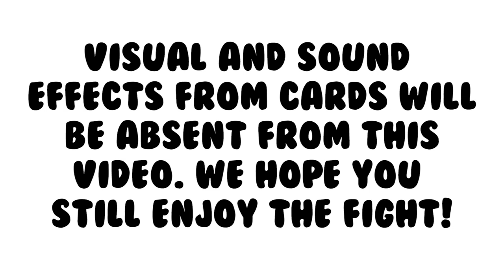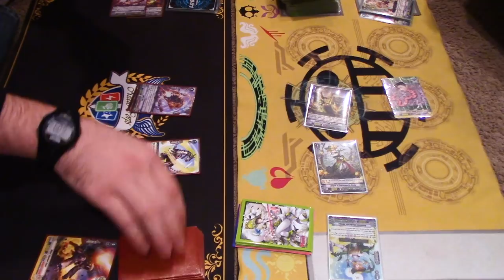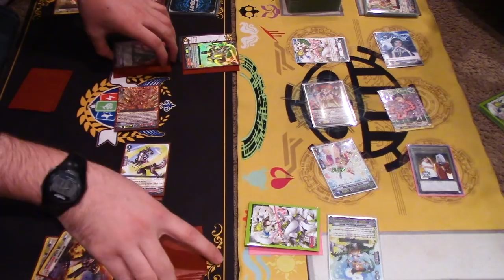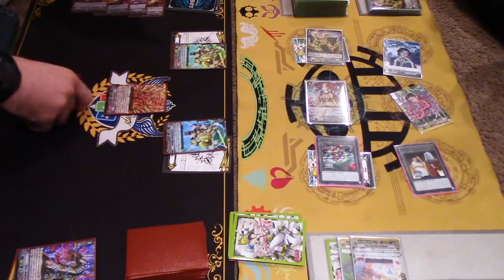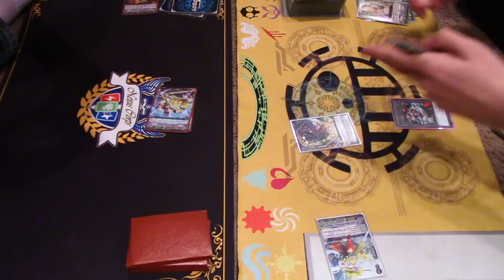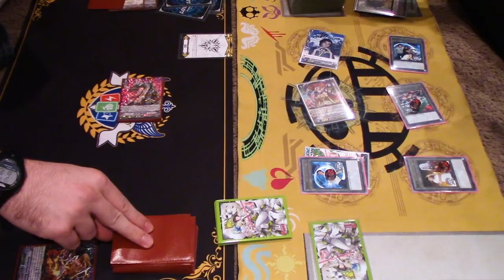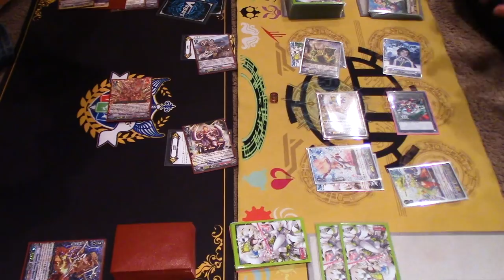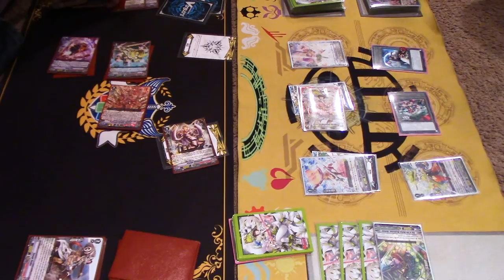Tachikaze Vs. Neo Nectar | Standard | Cardfight!! Vanguard (V Series)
Atlas using Tachikaze Vs. Gabe using Neo Nectar. Enjoy the fight!